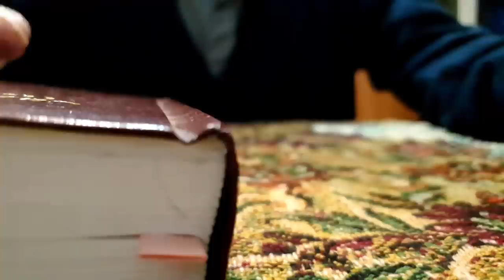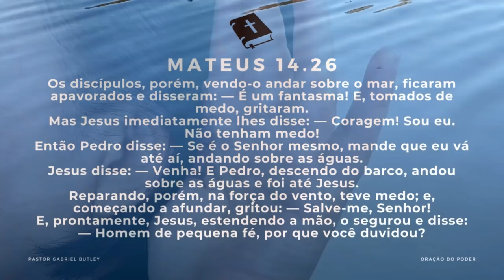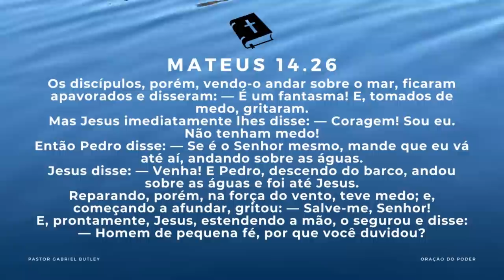ORAÇÃO DE PODER | OUVINDO A VOZ DE DEUS NA TEMPESTADE - 14/06/2021